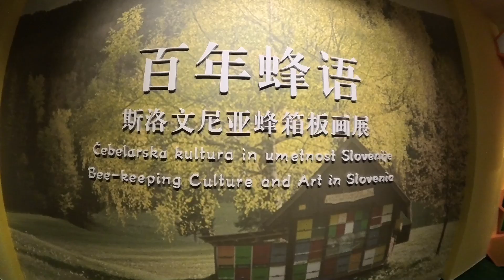China 在我心里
My Journey Through China: Exploring Beijing and Xi'an